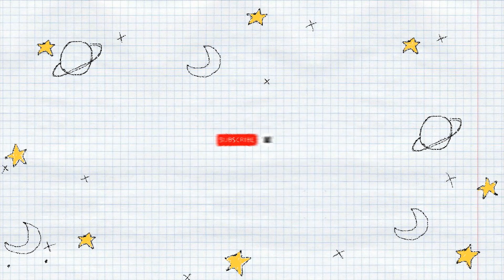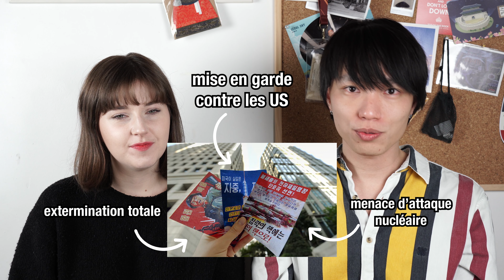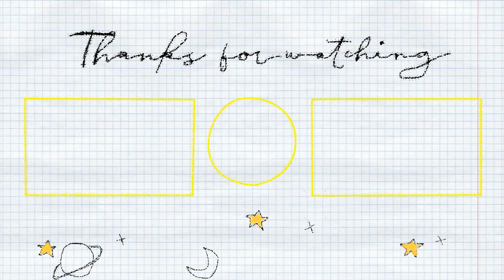3 CHOSES QUE VOUS IGNOREZ SUR LA CORÉE DU NORD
안녕하세요!
Aujourd'hui on aborde un sujet un peu sensible mais pourtant très intéressant. La Corée du Sud et la Corée du Nord sont séparées depuis 1945 au 38ème parallèle, là se trouve la DMZ, frontière entre les deux Corées. Des informations sont régulièrement diffusées aux journaux télévisés français, mais il y a également des choses qui ne nous parviennent pas. On vous fait découvrir 3 points sur la Corée du Nord dont on ne parle pas en France.

- 2ème reportage, qualité d'image bof, mais je vous le conseille quand même, il est très détaillé

Le vidéo :
00:00 Introduction
02:19 Les affiches de propagande
04:23 L'envoi de mines au Sud
05:32 La réponse sud-coréenne (k-pop et dramas)
07:44 Les réfugiés nord-coréens
09:57 Conclusion